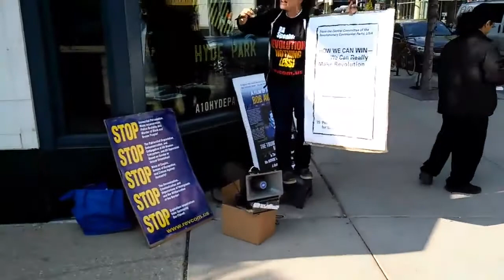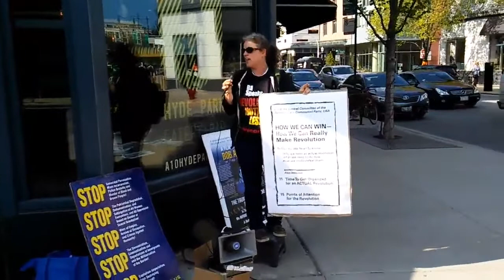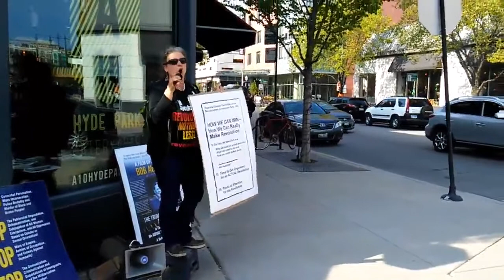Revolution Club Chicago: "You gotta be in this"